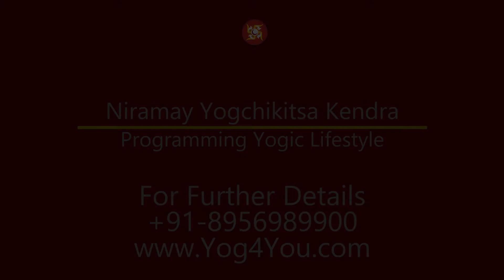Cure Colitis and Loose Motion | Home Remedies | Niramay Yogchikitsa Kendra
Colitis and Loose Motion can be a real pain if not taken care off properly. Curing this can be difficult and hence we have these home remedies that can cure Colitis and Loose Motion without any side effects.